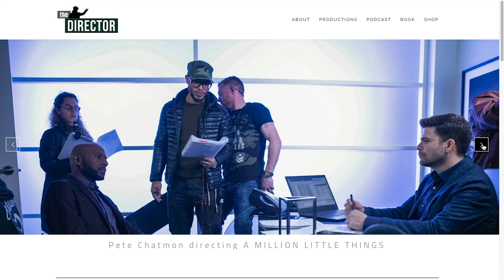Episode 16: MILLICENT SHELTON On Applying Education and Life Skills to the Craft of Directing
She's directed hundreds of music videos and episodes of television, including "P-Valley", "30 Rock", "Insecure", and "The Flash", but before things took off she was a passionate, hard worker trying to find her path in a male-dominated industry. Pete and Millicent talk about the importance of trusting your gut as a director, transitioning to a digital workflow, the crazy backstory behind her first feature film, and more...

SHOW NOTES:
(00:00:00 -00:07:50) -- Pete's Intro
(00:07:50 -00:14:30) -- Job Search: Do What You Love To Do
(00:14:30 -00:18:30) -- Taking Film Courses
(00:18:30 -00:21:30) -- Applying Education and Life Skills To Directing
(00:21:30 -00:24:40) -- Working With Spike Lee
(00:24:40 -00:26:00) -- Do The Work And Be Valuable
(00:26:00 -00:27:35) -- Working On The Cosby Show
(00:27:35 -00:29:40) -- Attending NYU While Working As A PA
(00:29:40 -00:31:10) -- Working With Kid N Play
(00:31:10 -00:32:45) -- Directing Music Videos
(00:32:45 -00:36:00) -- Applying Music Video Skills To TV
(00:36:00 -00:38:25) -- Transitioning From Music Videos To TV/Film
(00:38:25 -00:42:10) -- The Real Life “Ride” From Harlem To Miami
(00:42:10 -00:45:10) -- Working On ‘Ride’ Feature
(00:45:10 -00:47:45) -- What Comes With Being A Director
(00:47:45 -00:48:30) -- “How To Succeed As A Creative Professional” Book Promo
(00:48:30 -00:53:40) -- Pivoting From Comedy To Drama To Action
(00:53:40 -00:55:30) -- Award Shows And Getting Nominated
(00:55:30 -00:58:20) -- Transitioning To Pilots
(00:58:20 -01:01:00) -- Seeking Out Leadership In The DGA
(01:01:00 -01:03:00) -- COVID-19 Set Life
(01:03:00 -01:06:00) -- Paper And Pen or Digital?
(01:06:00 -01:10:00) -- Focusing And Moving Up As A Director
(01:10:00 -01:15:20) -- Favorite Directing Moments
(01:15:20 -01:20:30) -- Lightning Round Questions
(01:20:30 -01:23:28) -- Pete’s Outro